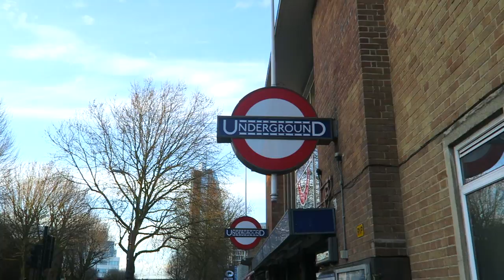9-5 WORKING WEEK IN MY LIFE | London Life Vlog #2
*** THIS WAS FILMED OVER A MONTH AGO ***
Hi Guys, I mentioned in a couple videos back that I still had some pre-corona-virus lockdown vids. From the comments, you were all really keen for me to still upload these... so here goes.
I hope you and your families are all doing well in these unusual times. Stay safe, stay home, it will all be over before you know it if we all take the necessary steps x

MORE:
Only really use Instagram, but here are some others to stalk if you wanna x

FAQs:
❤️ Where do you live? London Babyyyy!
❤️ What do you study? I studied marketing at Edinburgh University. Your gall's a graduate now!